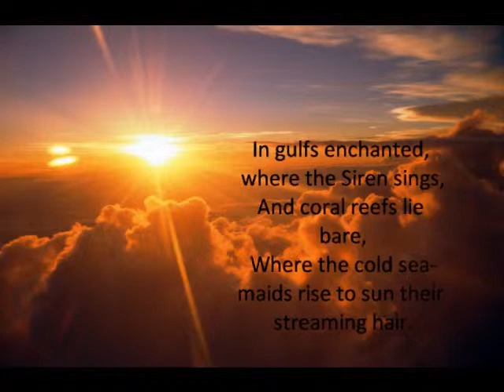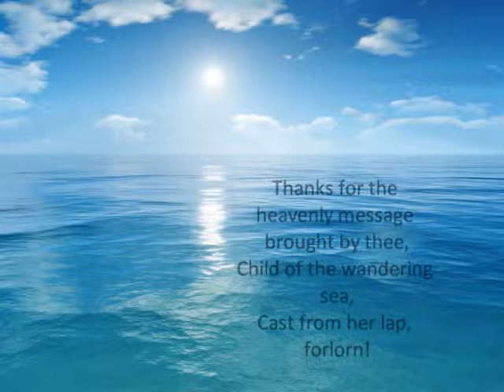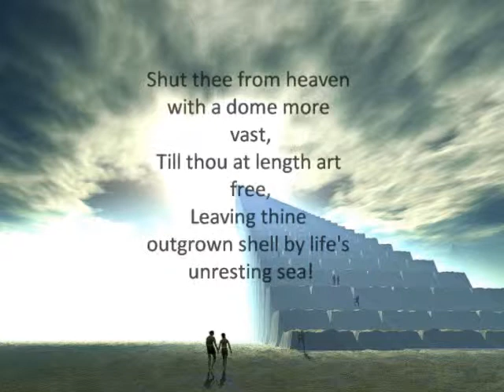The Chambered Nautilus